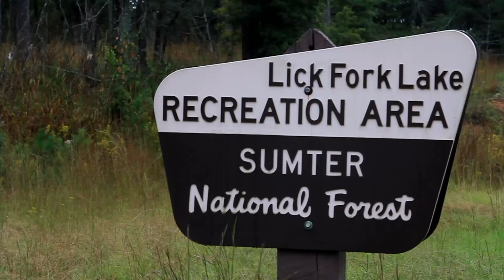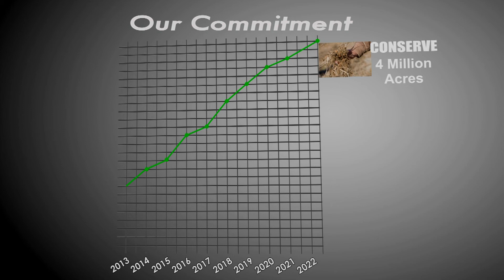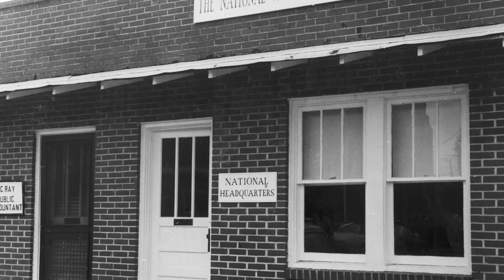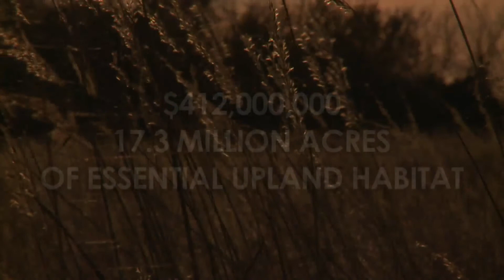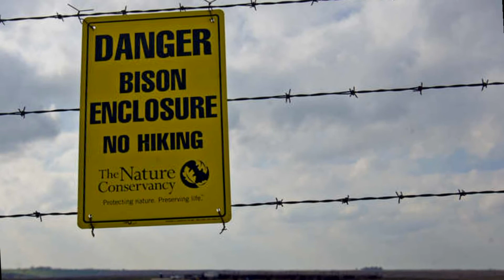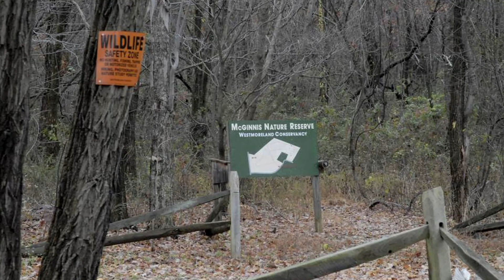Save the Habitat. Save the Hunt. - extended preview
Wild turkey numbers are diminishing in many areas, mostly because of a loss of essential habitat. This can only be reversed through proper management of our fields and forests. The NWTF's "Save the Habitat. Save the Hunt." aims to conserve and enhance 4 million acres of critical upland wildlife habitat for the good of wild turkey, quail, deer and many other game and nongame species.